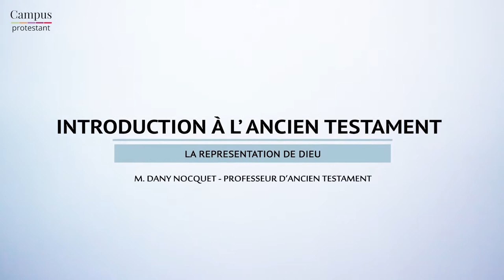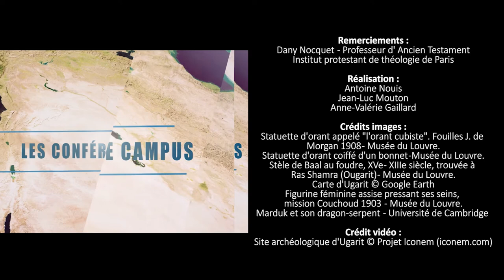La représentation de Dieu dans l'Ancien Testament. Par Dany Nocquet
Comment  les auteurs de l' Ancien Testament se représentaient-ils Dieu ? La réponse de Dany Nocquet, professeur d’ Ancien Testament à l’Institut protestant de théologie de Paris.